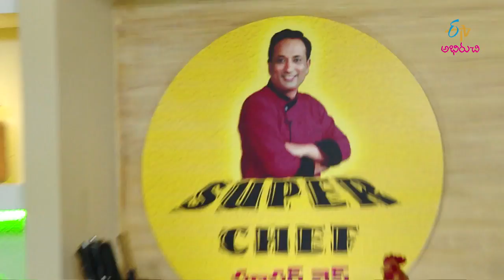Dry vankaya salan | Super Chef | 21st November 2017 | Full Episode | ETV Abhiruchi